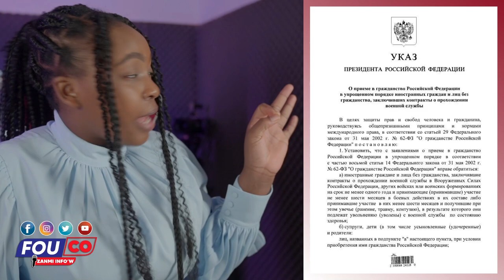Men Moun ki bat Magalie Habitant..Lapolis fè lòbèy / Fouco